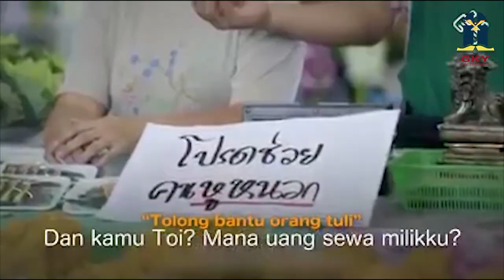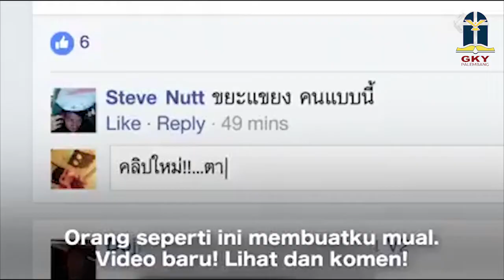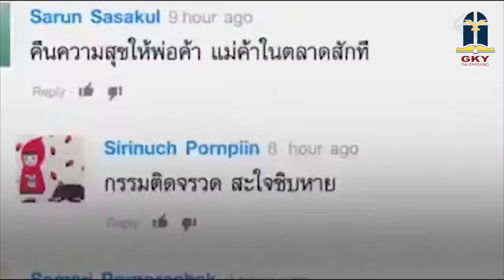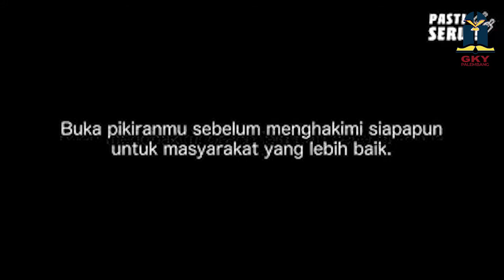Penyertaan Allah sempurna | Renungan Pagi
Renungan Pagi GKY Palembang 28 September 2020
oleh GI. Vikalia Jeanetta.